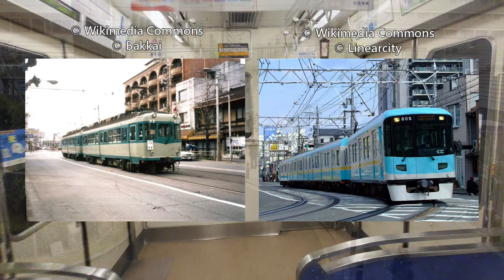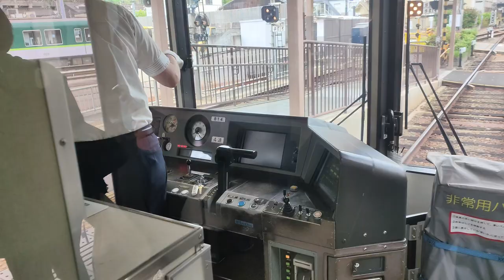🚇🚊🚋 The only metro, mountain railway & tram hybrid rail line in Japan! The Keihan Keishin Line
Welcome to the Kansai region of Japan! I was on a Kyoto and Osaka trip from 2024/06/16 to 06/23 and filmed a lot of railways. The Keihan Keishin Line is one of the railway lines that I wanted to visit in Japan, as it is such a unique train line. Especially the metro trains running on the road section, only a few places run metro-style trains on roads and with this frequent service. Although it is very expensive compared to JR, riding this is much more interesting.

歡迎來到日本關西！我在2024年6月16日至23日在京都和大阪旅遊，途中拍攝不少鐵路片段。京阪京津線是我其中一條最想到訪的鐵路線之一，因為這條路線真的非常獨特，尤其是地鐵列車行走在馬路上的場面，有點像香港輕鐵但加長列車並有地底路線。雖然車費比乘坐JR貴很多，但京津線乘坐體驗更有趣。

Filming location
0:00 Introduction 簡介
2:56 Keihan 800 series 京阪800系列車
4:16 Towards the mountain 前往山頭
5:46 Shape slope and curve 急坡&急彎
8:59 Road section 道路區間
11:31 Biwako-Hamaotsu Station 琵琶湖濱大津站